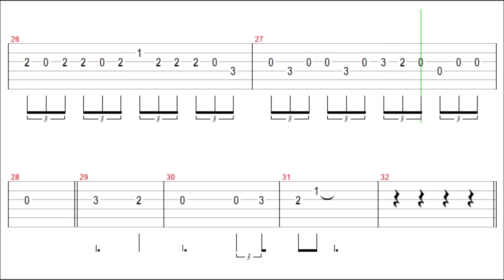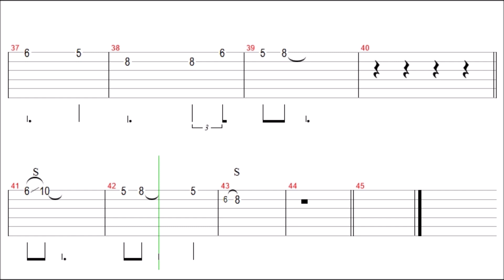The Last of the Mohicans / Trevor Jones Guitar Solo Tab+BackingTrack